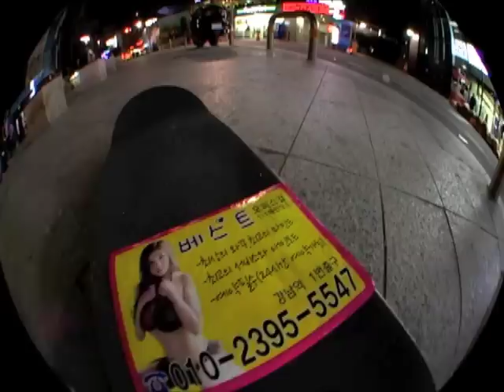Korea Trip 2012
Our one week trip to Seoul, South Korea last spring. Skaters: Aaron Kubo, Lorrain Mathews, Lucas Utida, Richard Specht, Patrick Rempel, Luke Phillips, and Milton Kitamura.

Filmed by: Aaron Kubo, Richard Specht, Lorrain Mathews, and Milton Kitamura.

1st Song: Melody of a Fallen Tree
Artist: Windsor For the Derby

2nd Song: White Out
Artist: Woods